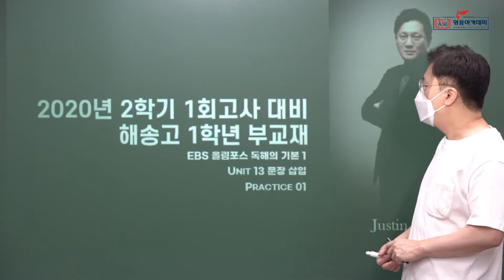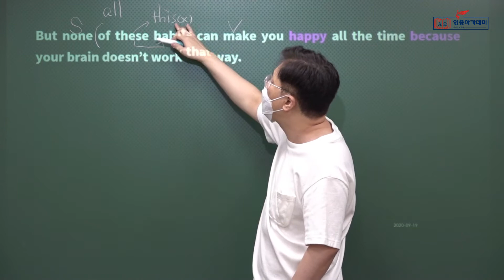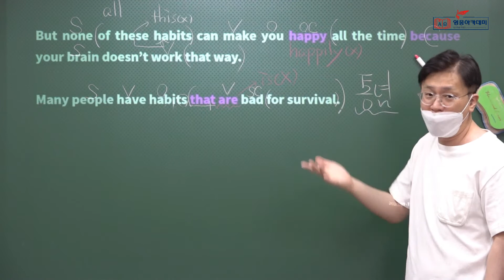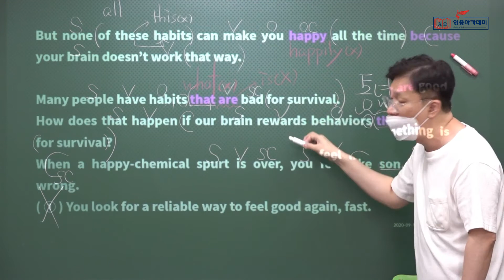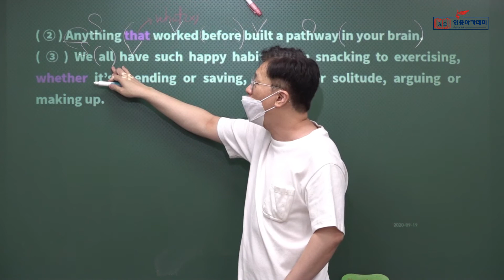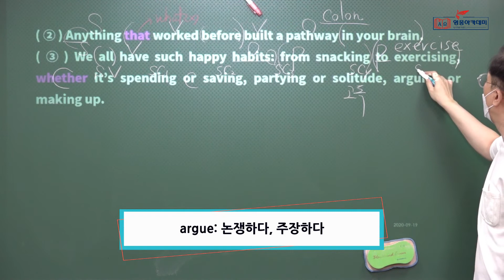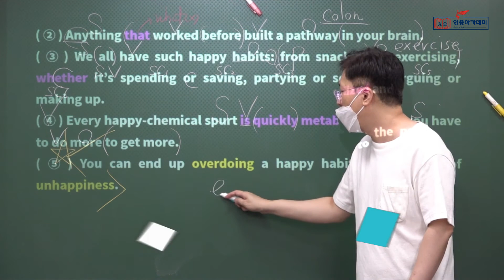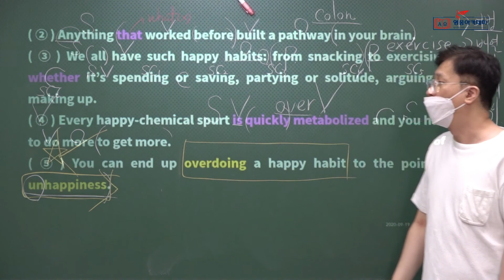영웅아카데미 영어과 한효섭선생님(영웅) ㅡ 2020년 2학기 1회고사 대비 ㅡ 해송고 1학년 ㅡ EBS 올림포스 독해의 기본 1 ㅡ Unit 13 01번